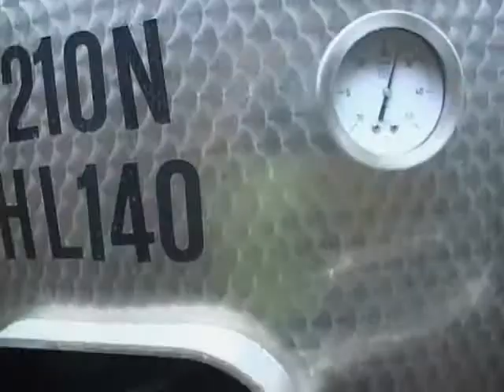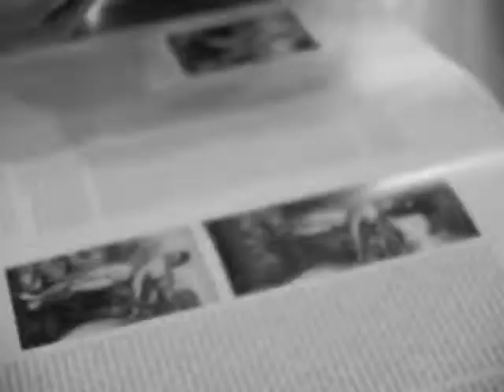Cantine Leonardo English trailer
Cantine Leonardo da Vinci, established in 1961, now counts 200 partners who cultivate just on 750 hectares of vineyards in the Chianti and Montalcino areas.